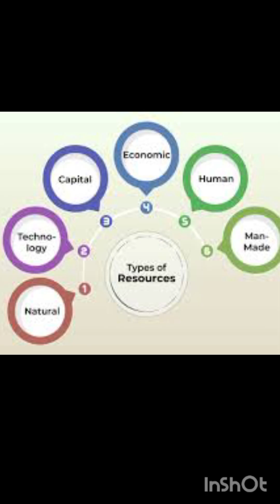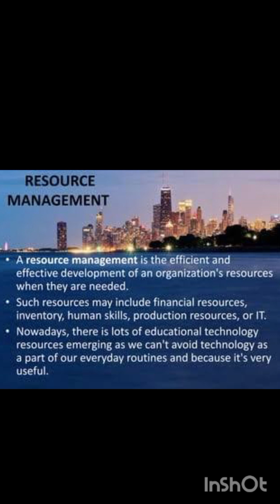Introduction to Economics.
This is a brief yet comprehensive introduction to Economics. It highlights the common mistake committed by students that prevents them from achieving good grades and clarification of concepts. Watch this short video to take a baby step in the world of Economics.